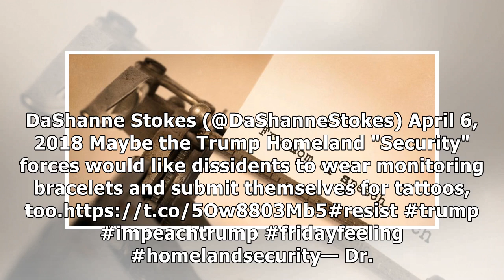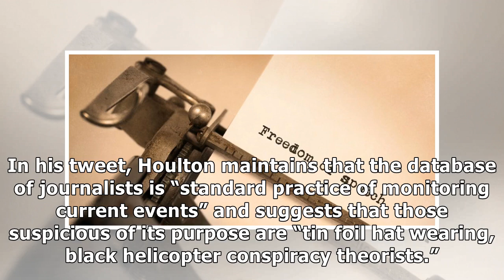24h News - Homeland Security To Compile A Database Of Journalists, Bloggers And Influencers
24h News - Homeland Security To Compile A Database Of Journalists, Bloggers And Influencers